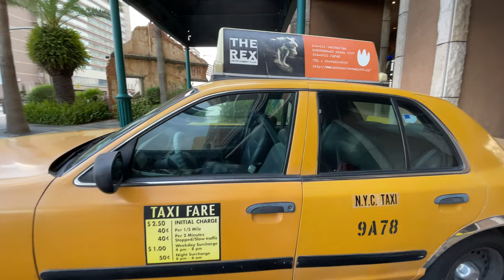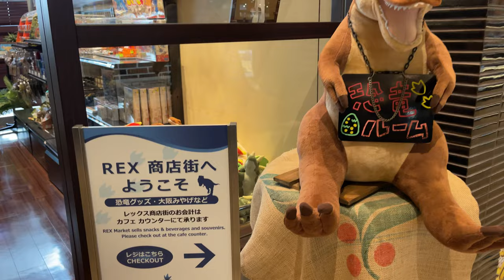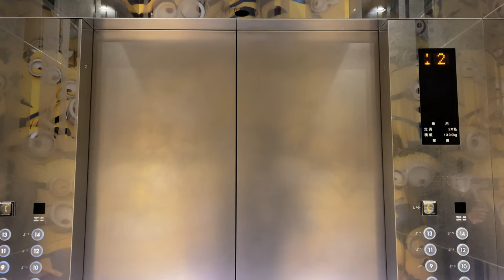【USJ】USJのオフィシャルホテル、ホテルユニバーサルポートのホテル紹介動画です。入口に恐竜の卵などフォトスポットもたくさんある子供が絶対喜ぶホテルです。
ホテルの前には恐竜REXの卵や破壊された壁などたくさんのフォトスポットがあります。
そしてホテル内にはUSJオフィシャル・ショップや大阪お笑いグッズ、REX市場も有ります。
USJオフィシャルホテルの中ではピカイチのショッピングが楽しめます。

「USJチャンネル」の他にも
「しろくまサンタ」
「大人旅チャンネル」
というチャンネルもやっています。

ぜひ、今回の出逢いを御縁に、サブチャンネルの方も、
重ねて宜しくお願い致します。

映像業界に半世紀近く携わっています。
彼女はファッションデザイン業界で働いていました。
還暦を越え古希に近付く初老カップル。実年齢より若く見られがちですがそれはあくまで見掛け倒し。持病の腰痛や腱鞘炎に悩まされヨレヨレになりながら旅行しています。